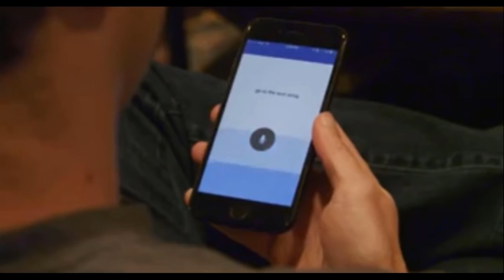REAL LIFE JARVIS BY MARK ZUCKERBERG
Earlier this week, Mark Zuckerberg announced that he has completed his personal challenge for 2016 – building a home Artificial Intelligence (AI) assistant called Jarvis. In a series of videos and Facebook posts, Zuckerberg has explained what Jarvis is, and what are the tasks it can be programmed to do at home. The videos posted by the sixth-richest person in the world show the Jarvis home AI doing daily household tasks for the Zuckerberg family, such as cooking some toast, and taking care of Max, the Facebook CEO’s infant daughter. Scroll down to find everything you want to know about the Jarvis home AI.

Jarvis is an AI system Zuckerberg has built to control his home and perform basic tasks, such as turning the lights off or on, control a particular room’s temperature, playing music, opening doors, and so on. The home AI uses natural language processing and speech recognition to understand the user’s voice, and the context of the command, in order to perform the tasks it is asked to do. It also has facial recognition capabilities and, therefore, can open doors of the home for known guests, or tell Zuckerberg where each member of the family is, whether Max is asleep or playing around, and so on.

Why did Mark Zuckerberg build Jarvis?
Building Jarvis, and running 365 miles, were Zuckerberg’s personal challenge for 2016; his annual challenges in the past have been to learn Mandarin, read two books a month, and to meet a new person every day. The name is inspired by the Jarvis AI assistant used by Tony Stark/ Iron Man in the Marvel comic books and movies.

What can Jarvis do?
Apart from what we mentioned above, Jarvis can tell you the schedule for the day, teach languages, inform you what others in the home are doing, prepare toasts, set up video conferences, and play movies. Jarvis can also make remind you to, for example, go to the gym. It can even make suggestions, such as offering to make a toast when you are looking to whip up some breakfast, and crack a few jokes.

In the latest video Zuckerberg posted on his profile, Jarvis show's a personality of his own, joking that his talents are being wasted in mundane household tasks and ending the video with “that’s it, I’m joining The Avengers."

Who is the voice of Jarvis?
Jarvis is voice by Hollywood veteran and Oscar-winning actor Morgan Freeman. In an interview with Fast Company, Zuckerberg said that more than 50,000 people suggested using Freeman’s voice when the Facebook asked the public who should voice the home AI. After meeting the Hollywood star at an event, Zuckerberg sent him a request to voice the AI system, and Freeman agreed. Robert Downey Jr. – who plays Iron Man in the movies – had offered to do the voice too.

However, Freeman has recorded only a “limited set of commands” that Jarvis will say, according to a Fast Company report.
How do Zuckerberg and family operate Jarvis?
The Zuckerberg family can either speak directly to the Jarvis AI, or use a Facebook Messenger bot, or a dedicated app. In the post announcing Jarvis, Mark Zuckerberg said that the dedicated Jarvis app (only the iPhone is ready at present, while he is building the Android app) is always listening for instructions, similar to what Google Now and the Google Assistant do.

How does Jarvis work?
Jarvis, like other AI, learns the user’s behaviour and habits to perform the tasks. For example, Jarvis can understand synonyms (family room and living room, for example), and context (tracking key phrases said by the user to perform the necessary action). Open-ended requests, such as “play me some music,” need context and user’s past behaviour to execute, which Jarvis learns over time as it is used. If it gets something wrong, Zuckerberg corrects it and tells it how it needs to be done, so that the home AI learns and does better next time.

What is next for Jarvis?
Zuckerberg plans to build more capabilities into Jarvis, and has asked the public for more ideas. He also said that he would like to explore teaching Jarvis how to learn skills itself rather than having someone teach it. An Android app to control Jarvis is in the works, as is making the AI available publicly.

Zuckerberg also said in a post, “For assistants like Jarvis to be able to control everything in homes for more people, we need more devices to be connected and the industry needs to develop common APIs and standards for the devices to talk to each other